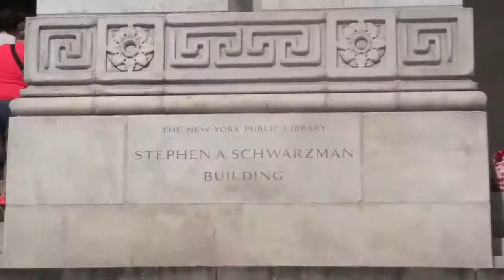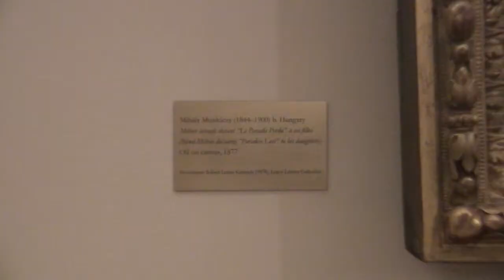Stephen A. Schwarzman Building - The New York Public Library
Day 2 we popped into the Stephen A. Schwarzman building to check it out inside.